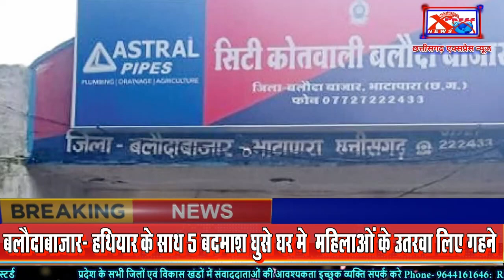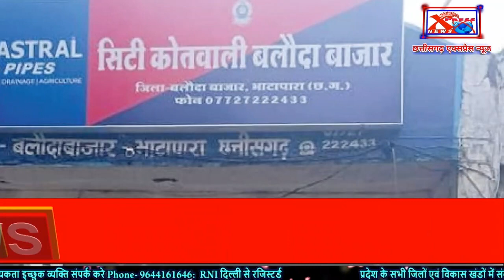बलौदाबाजार- हथियार के साथ 5 बदमाश घुसे घर मे महिलाओं के उतरवा लिए गहनेChhattisgarh Xpress News